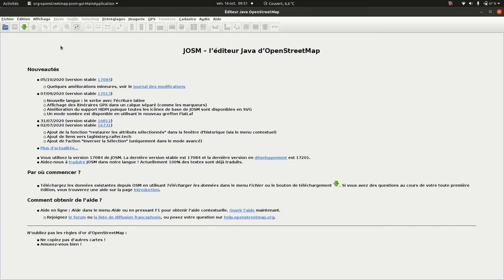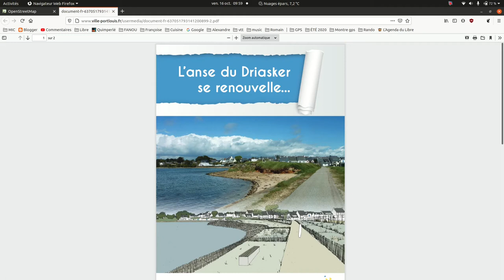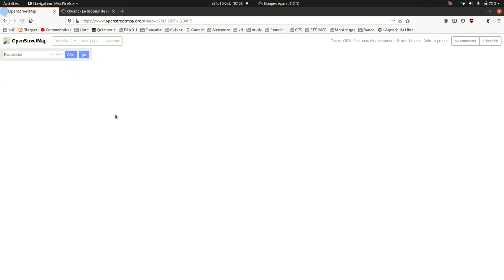Cartographie Express avec JOSM à Port Louis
Mise à jour rapide d'OpenStreetMap avec Josm.